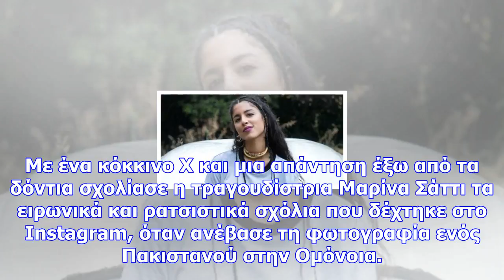Μαρίνα σάττι: αναστατώθηκες φασίστα; άντε γεια (photo)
Με ένα κόκκινο Χ και μια απάντηση έξω από τα δόντια σχολίασε η τραγουδίστρια Μαρίνα Σάττι τα ειρωνικ...